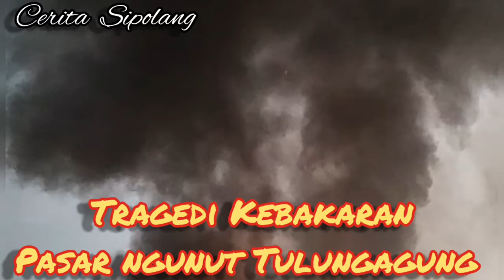Pasar Ngunut Tulungagung Ludes Kebakaran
Pasar Ngunut Tulungagung Ludes Kebakaran.Jumat 08 Nov 2019 Sekira Pukul 17.30 Wib.